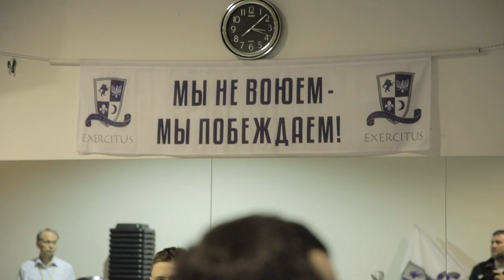Мальчишки, да и не только, учатся владению мечом. Мечевой бой.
Тренировка в N-ERGO. ФСМБ. EXERCITUS. SWORD